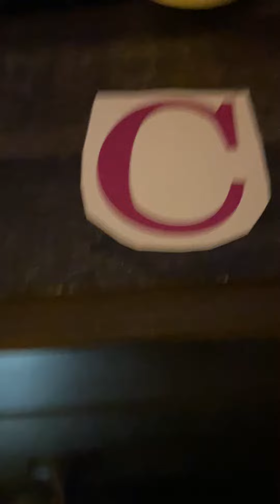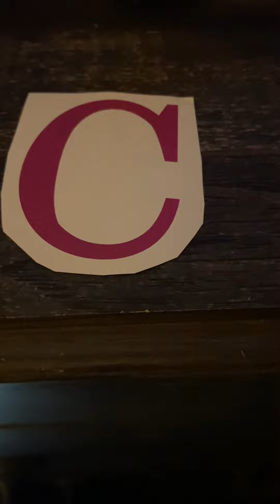Frog Street Press Sing & Read Alphabet Cathy Cook